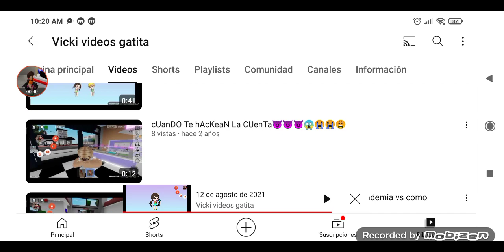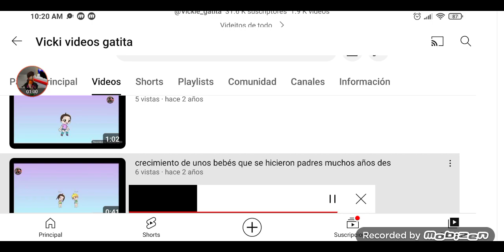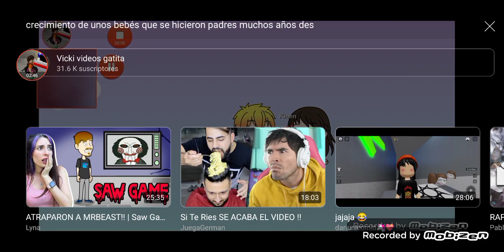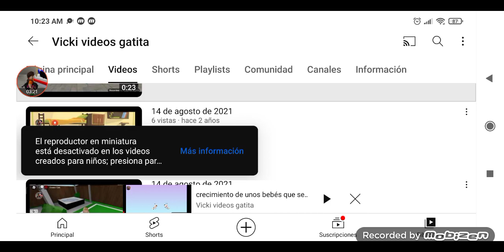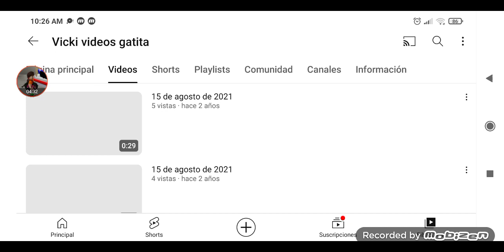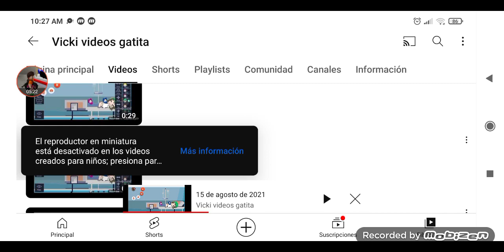parte 2 de videos cringe ☠️